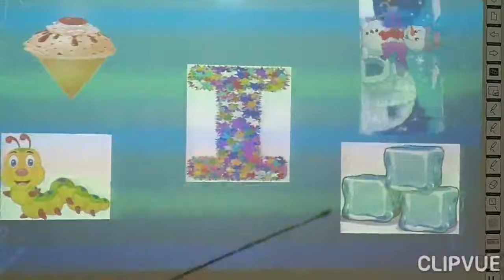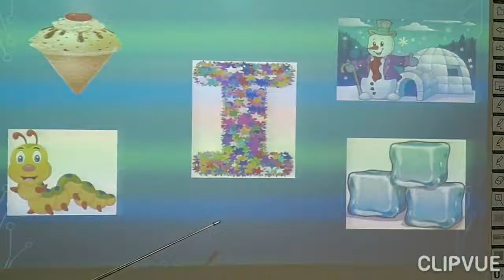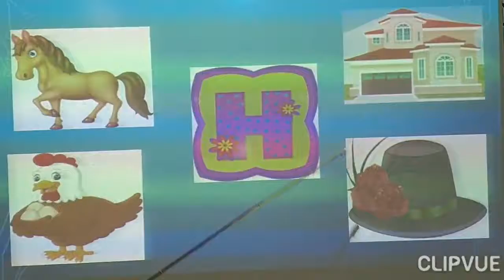Nursery English Identification of Letters H and I 07-07-2020